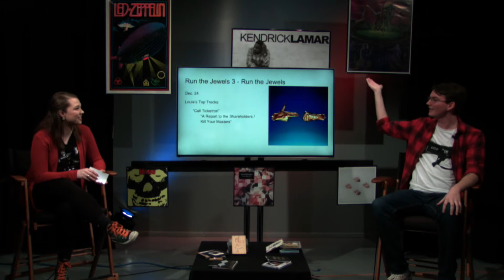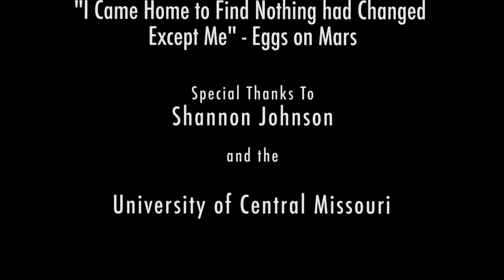Side Tracked-Episode 1 (Spring 2017)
Side Tracked is a production of the UCM Department of Communication.